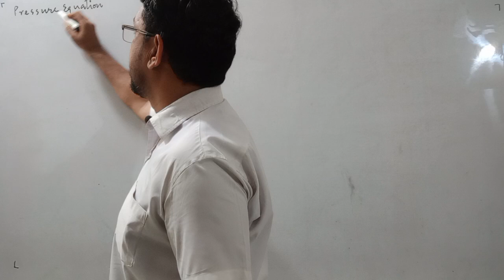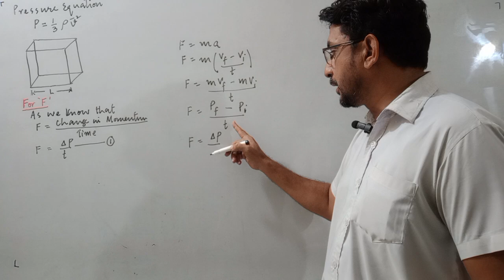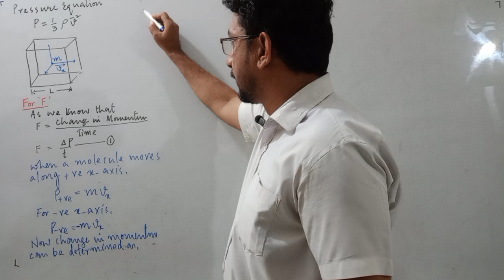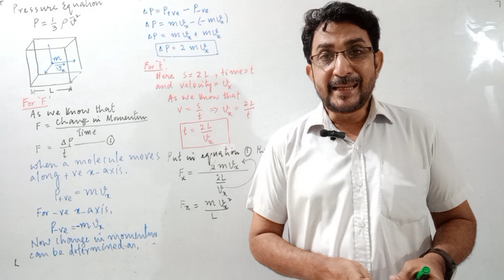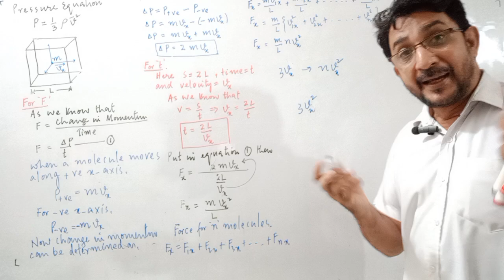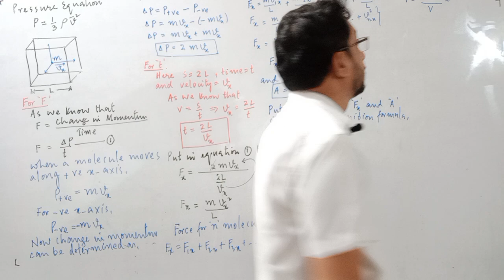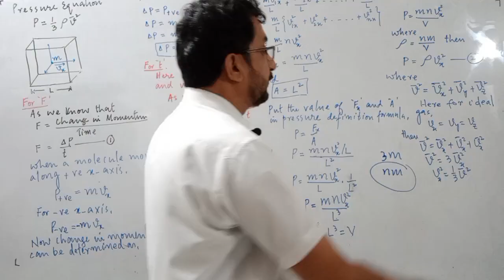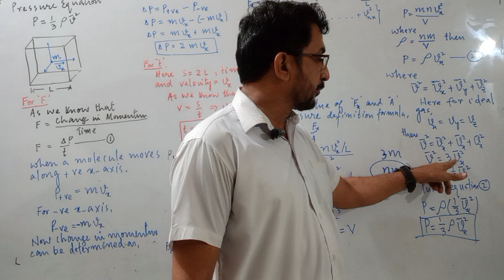Pressure Equation I Unit # 15 I XII PHYSICS as according to new scheme.